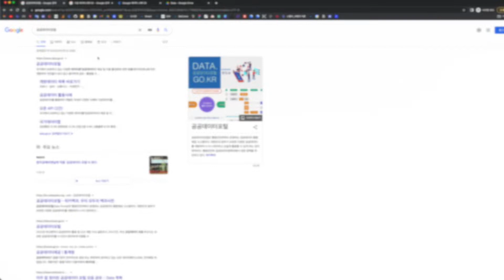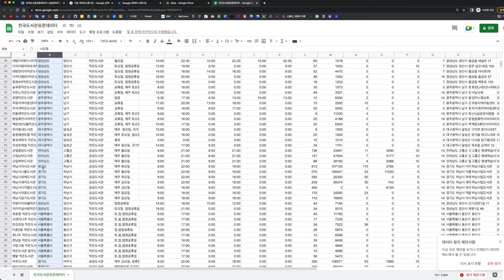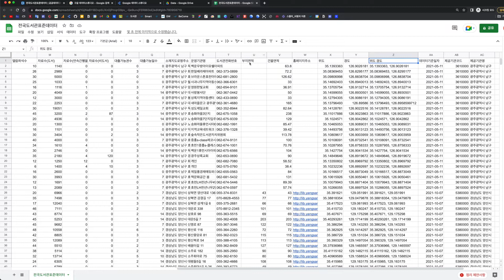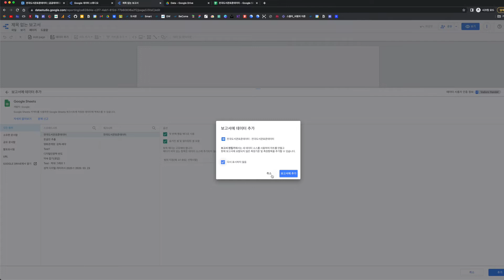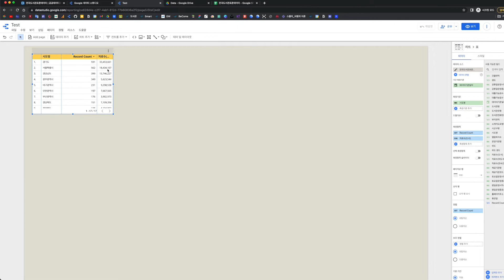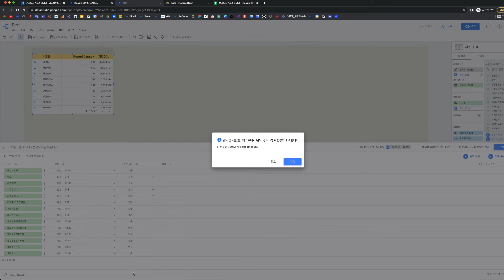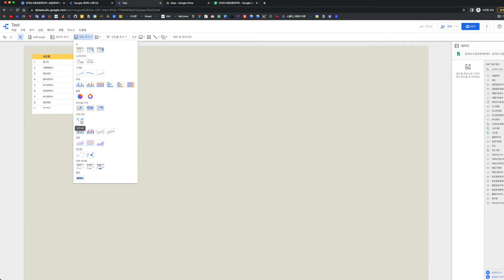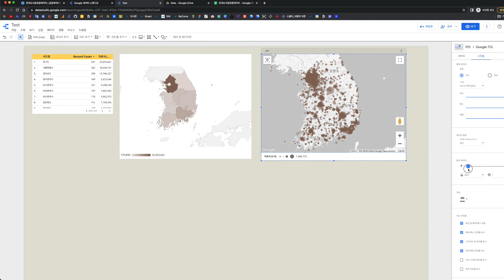[데이터 스튜디오] 손쉬운 지리정보 시각화 | 데이터 준비부터 시각화까지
데이터 스튜디오로 쉽게 지리정보 시각화하기
Data Studio
GIS
데이터 준비부터 시각화까지